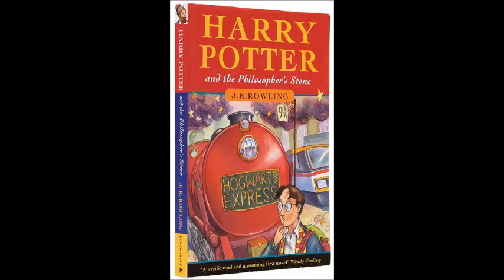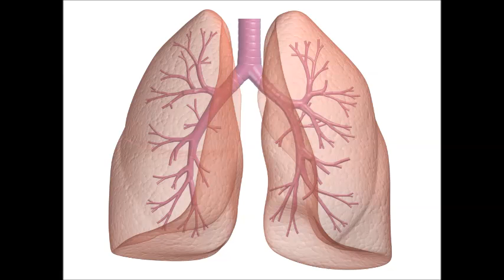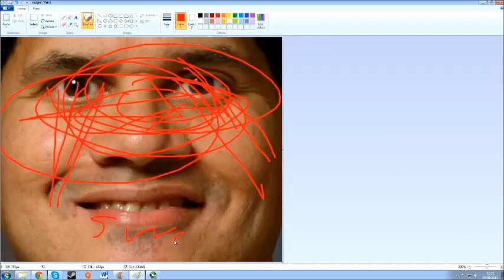Reggie.jpeg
True story
2 spooky 4 u
Please Consider supporting me on Paetreon! /Strontiummuffin